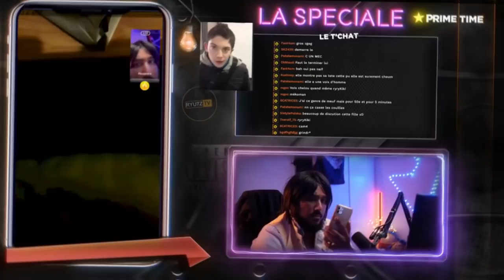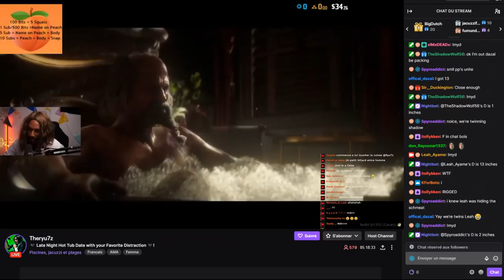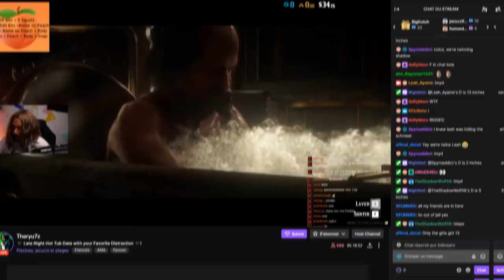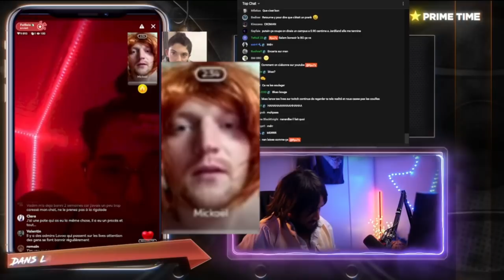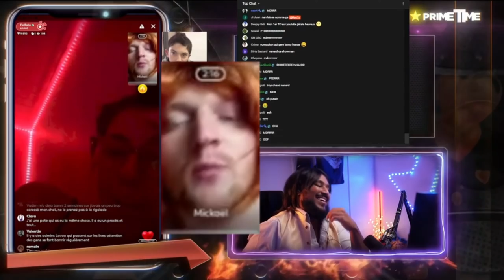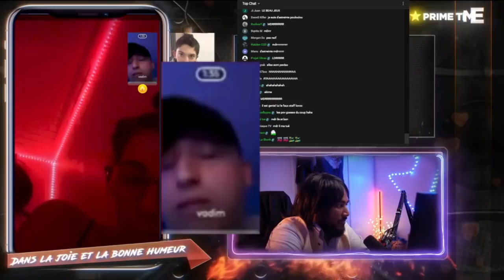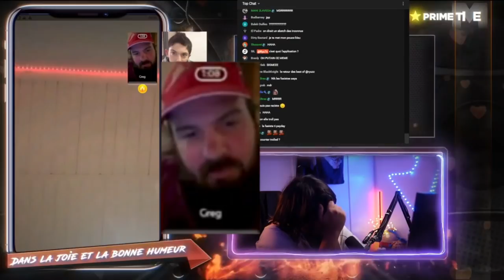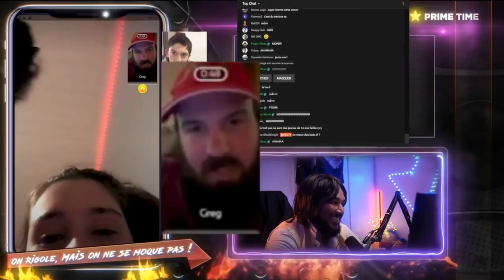PLUS RIEN A PERDRE.. JE LANCE UN LIVE HOT TUBS🍆💦